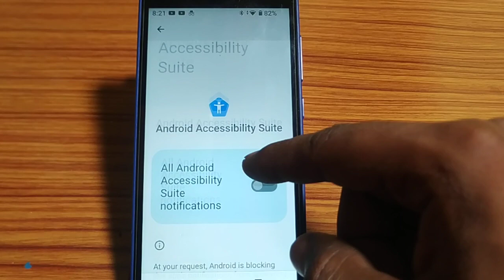how to allow app notification,app notification allow kaise karen Lava z21